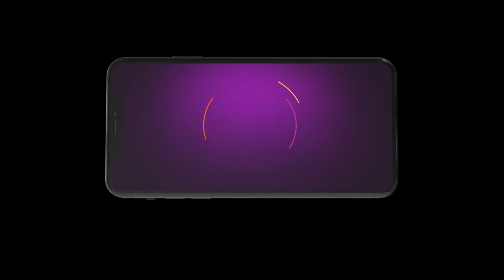Mizhirandilum | Ep - 313 | Nov 29, 2023 | Best Scene 1 | Megha, Salman, Maya Moushmi | Zee Keralam